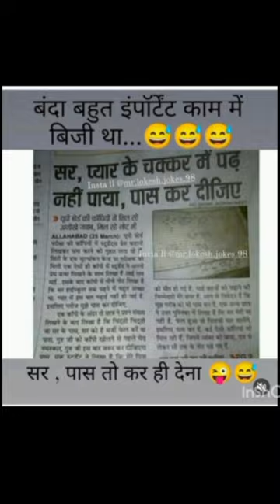FUNNY VIDEO || COMEDY VIDEOS || LAUGH VIDEO || मजेदार वीडियो हास्य वीडियो || VERY FUNNY COMEDY VIDEO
COMEDY Videos

YOUR QUERIES ~

YOUTUBE VIDEO
YOUTUBE LAUGHING VIDEO
YOUTUBE LAUGHING VIDEOS
COMEDY IMAGE
COMEDY VIDEOS
COMEDY VIDEO
FUNNY VIDEO
FUNNY VIDEOS
MEMES VIDEOS
MEMES YOUTUBE VIDEO
LAUGHING VIDEO
LAUGH VIDEOS
COMEDY COMEDY